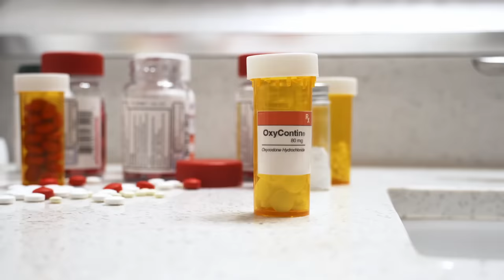Hot Girl DRUGS Boyfriend, What Happens Next Is Shocking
What would you do if your brothers girlfriend treated him like this?

CAST
ANTHONY - Tarek Halabi
ERICA - Amber Greer
TRACY - Amber Alarik